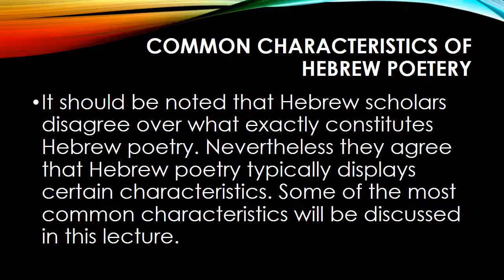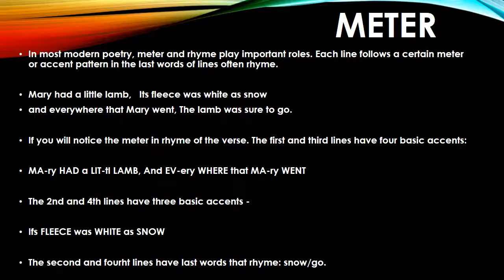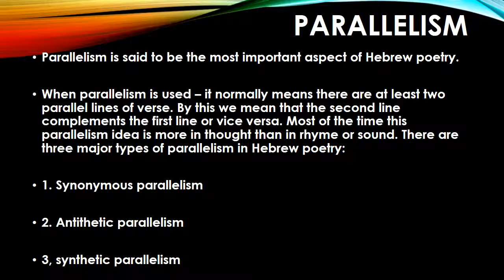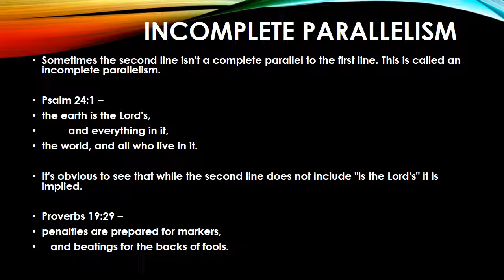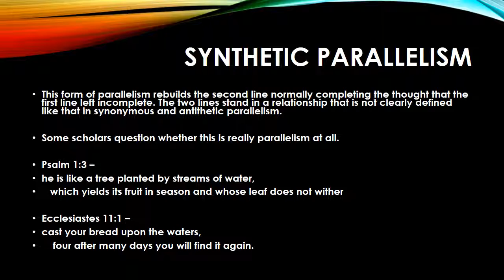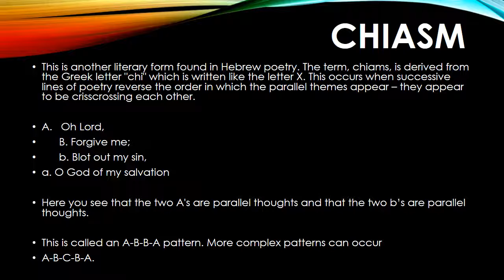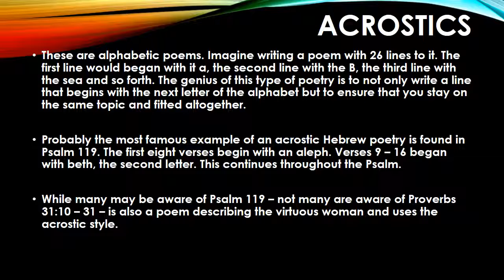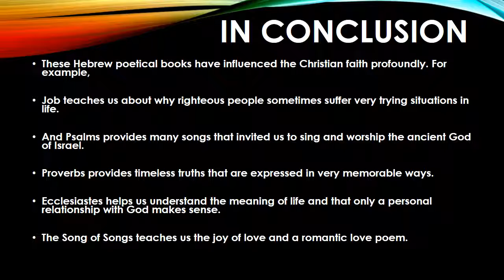Hebrew poetry Lecture 1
Intro to Hebrew Poetry